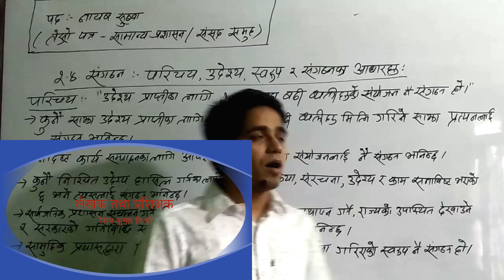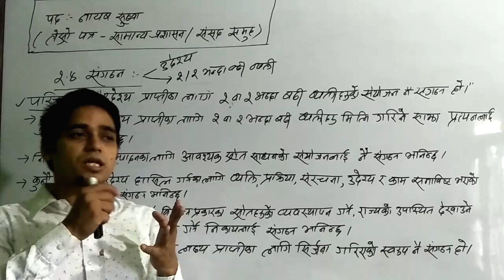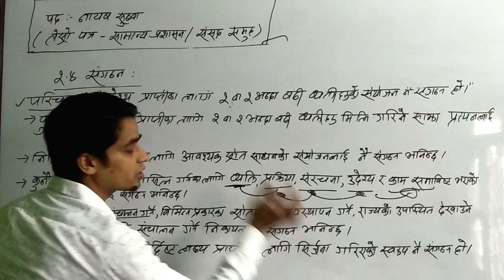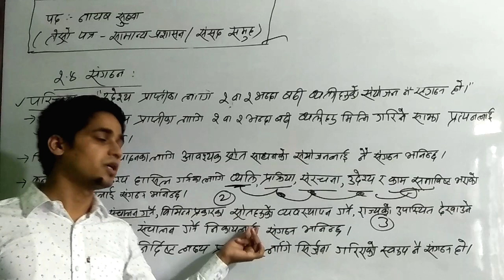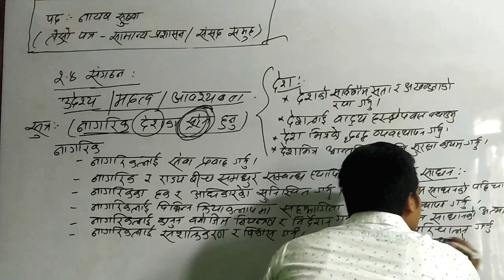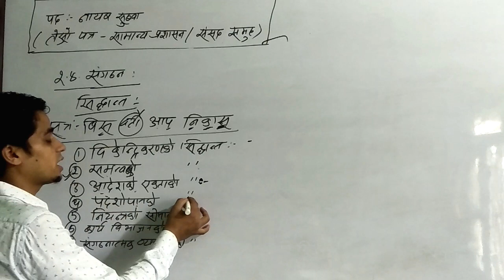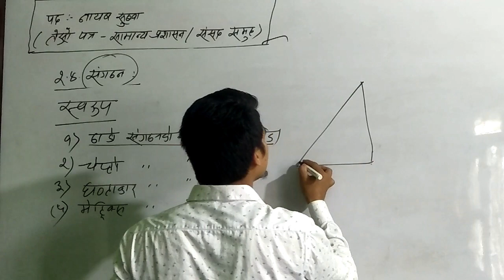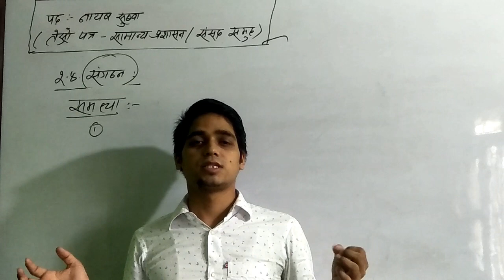संगठनकाे परिचय,उद्देश्य,स्वरुप र आधारहरु || organization || Nasu third paper ||by nepal online study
याे भिडियाे लाेकसेवाकाे नायव सुब्बाकाे प्रतियाेगितात्म परीक्षाका लागि उपयाेगी रहेकाे छ ।  नायव सुब्बा पदकाे नयाँ पाठ्यक्रममा आधारीत तेस्राे पत्रकाे २.४ संगठनः  परिचय, उदेश्य, स्वरूप र संगठनका आधारहरुसँग सम्बन्धीत रहेर  व्याख्या गरिएकाे छ ।

👉Tutor :- Resham Kumar BC
👉Facebook Page : रेशम कुमार वि. सी- Resham kumar BC

👉मूल्य अभिवृद्धि कर ऐन, २०५२|| Vat act || मूल्य अभिवृद्धि कर नियमावली, २०५३ || by nepal online study
👉संघ, प्रदेश र स्थानीय तहका कर र गैर करका अधिकार क्षेत्र || राजश्व बाँडफाँड सम्बन्धी व्यवस्था ||Ep-08

👉 gk question & answer|| Online Exam काे Feedback class || GK& IQ for PSC||by nepal online study EP-01

संगठनकाे परिचय,उद्देश्य,स्वरुप र आधारहरु || organization || Nasu third paper
संगठनकाे परिचय,उद्देश्य,स्वरुप र आधारहरु
organization
Nasu third paper
नायब सुब्बा तेस्राे पत्र
third paper nasu
nasu third paper
public administration section
Nepal Online study
nepalonlinestudy
nepal online study
Nepal online study
nepal online studu#
nepal online class
nepal online school
nepal online study center

resham kumar bc
Resham kumar BC
Resham kumar bc
resham bc
Resham BC
Resham bc